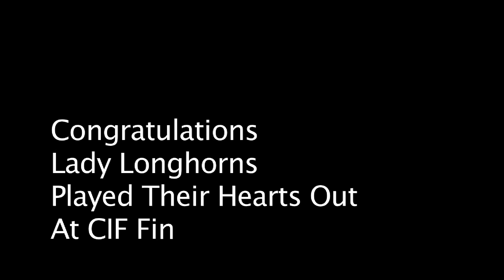RBV Girls Basketball 2013